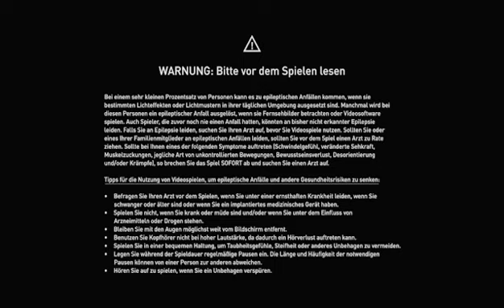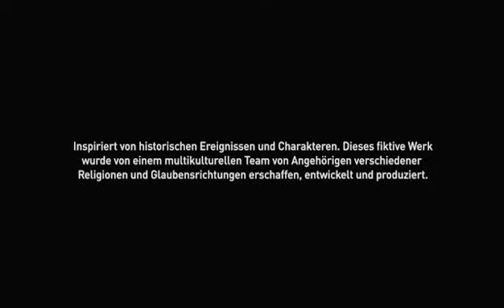Let´s Play Assassin's Creed:Mirage #24 -Vogelfalle